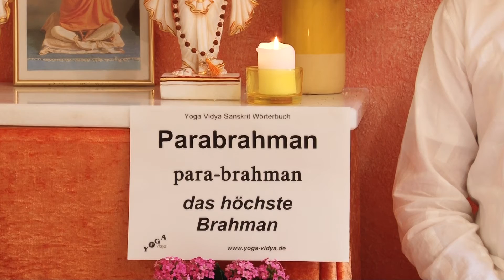Parabrahman – das Höchste, das Absolute – Vedanta Lexikon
Parabrahman ist eine der vielen Bezeichnungen für das Höchste, das Absolute. Das Sanskritwort Parabrahman besteht aus zwei Wörtern, Para und Brahman. Brahman, ist das Absolute. Para ist das Höchste. Erfahre hier einiges über die Bedeutung von Parabrahman. Dieser Vortrag überParabrahman von und mit Sukadev Bretz ist Teil des Multi Media Vedanta-Wörterbuchs